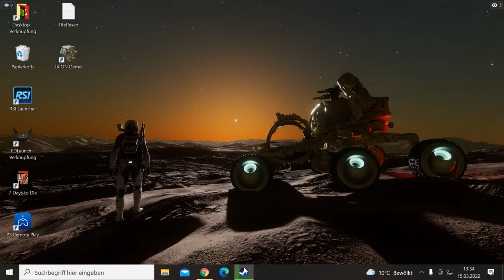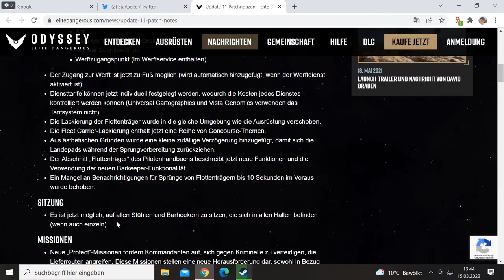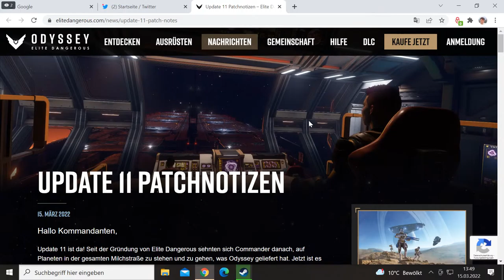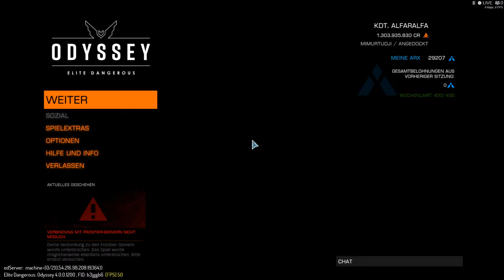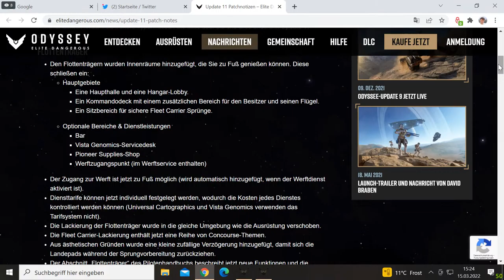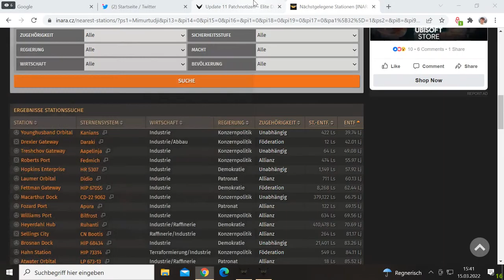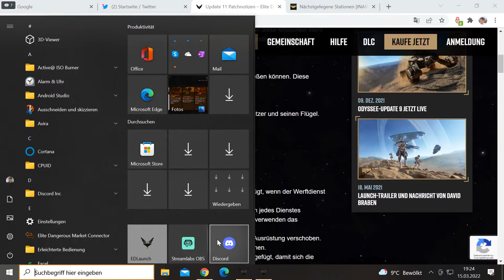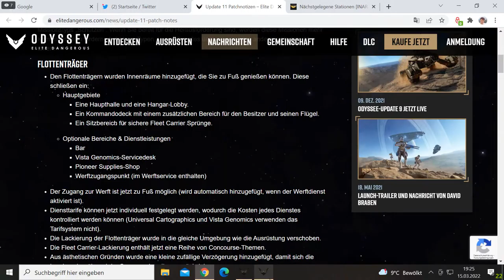ELITE DANGEROUS: ODYSSEY - Update 11 - Show it - Gameplay / German-Deutsch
GPU: NVIDIA GeForce GTX 1650
CPU: AMD Ryzen 7 2700 Eight-Core Processor
Arbeitsspeicher: 32 GB RAM (31.95 GB RAM verwendbar)
Aktuelle Auflösung: 1920 x 1080, 60Hz
Betriebssystem: